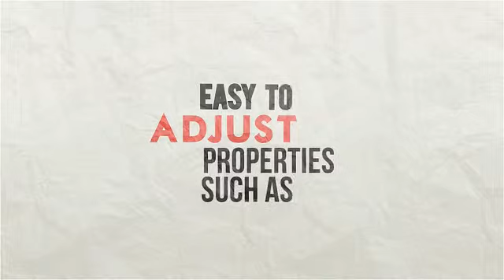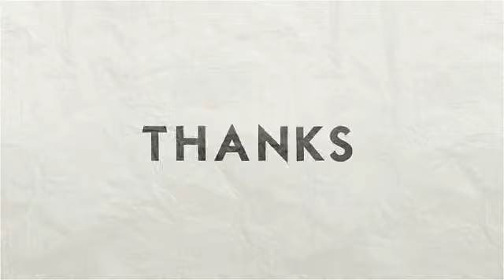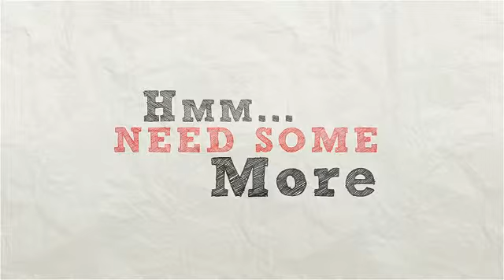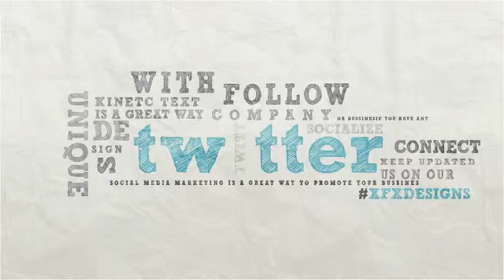Kinetic Typography Pack Videohive After Effects Template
Kinetic Typography Pack

Hello Everyone! This Is My New Kinetic Typography Pack ,For After Effects Cs4+ And Above This Project Is Fully Modular For You To Have Freedom And Originality To Create Your Unique Typography
Ideal For : Coprorate Kinetic Typography, Promotion , Social Identity,Presentation,Typography Opener !

Featuring :

4 in 1 Project (Preview , Re-Aranged Example, Sketch, Your StoryBoard)
15 Animated Kinetic Typography Scenes With Seamless Transitions In Between
Modular Structure , Re-Arrange scenes to Create Your Own StoryBoardSs
Change Fonts/Colors/Scale/Potition And Create Your Unique Typography
Dublicate Made Easy, Dublicate Directly Any Scene / Drag It In You Timeline And You Are Done
Adjustable Duration, From 10Sec To 3min And More By Adding As Many Scenes As You Desire
In 3 Resolutions 1080,720,540 Vector Resizable
Extended Voiceover Video Tutorials Included ( Categorized)
Fast Render Time And Fast Customization
All Direct Links To Fonts Included